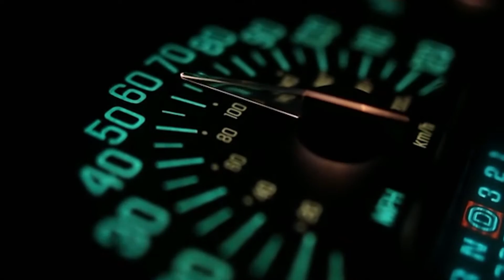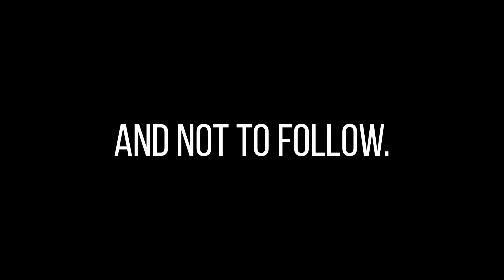SMS Timing | Choose to Lead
Since 1995, we are the ones pushing the market, constantly innovating.
Do you want to lead, and not to follow?